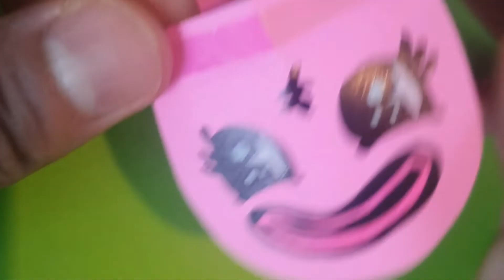Poppy playtime3 종이모자 만들기